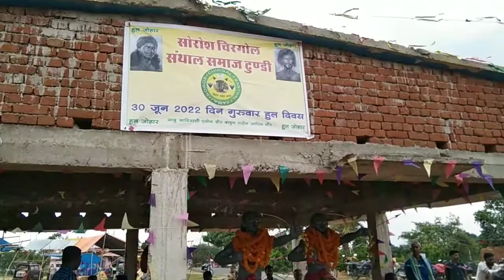Sudu Kanhu Hul Diwas Jatakhuti 2022